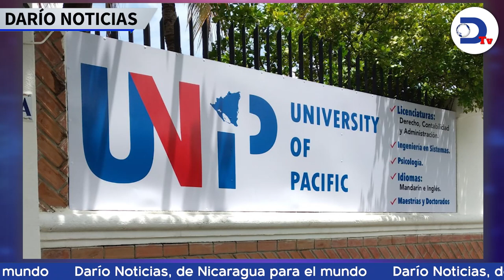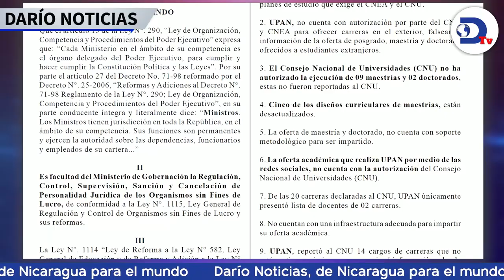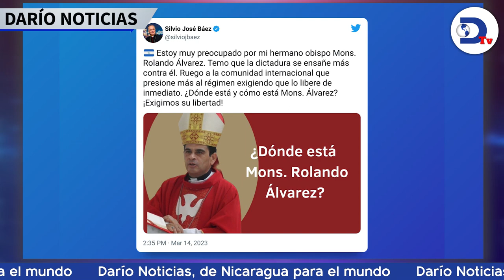Dictadura cancela dos universidades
La dictadura de Daniel Ortega anuló dos universidades privadas a las que acusan de “falsear información”. Mirá las noticias de Nicaragua por